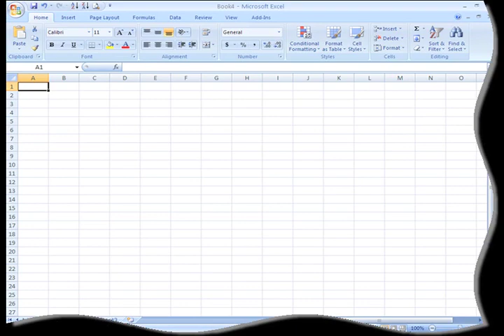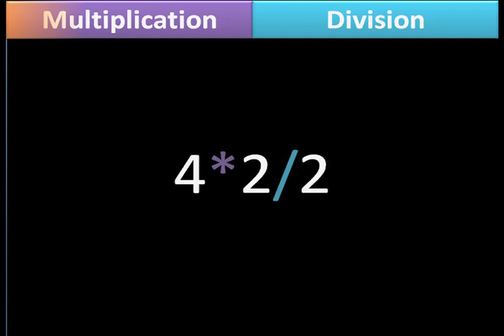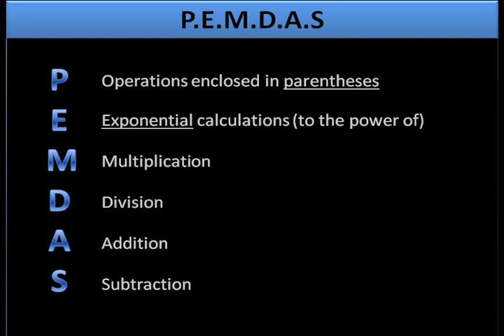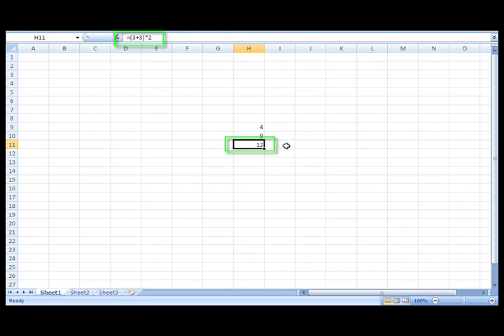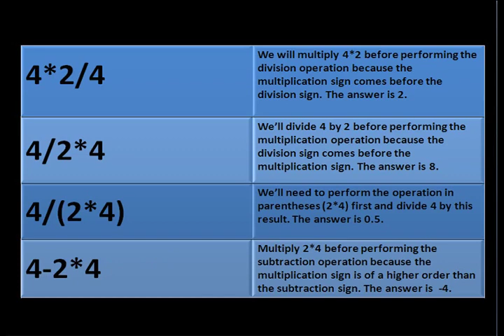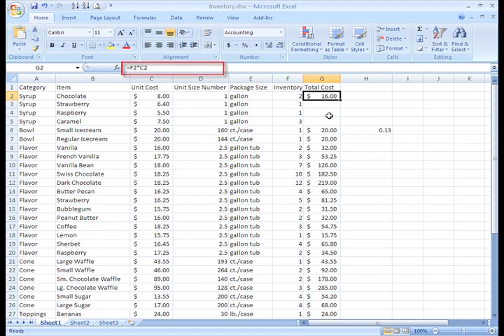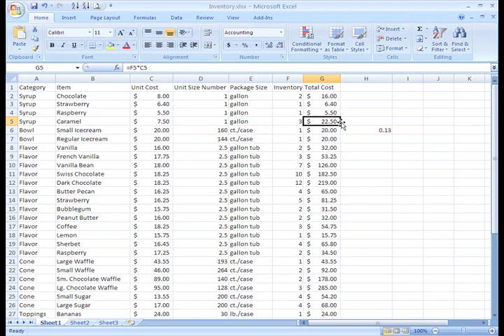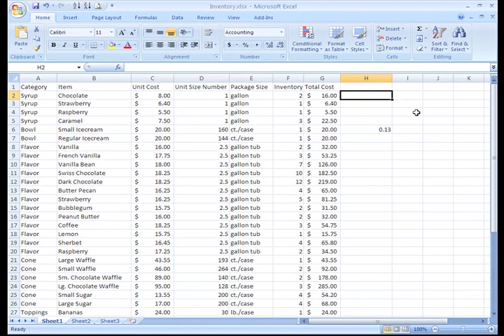Excel 2007: Complex Formulas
In this video, you’ll learn more about creating complex formulas in Excel 2007. for our text-based lesson.

This video includes information on:
• The order of operations
• Creating complex formulas
• Using absolute references and relative references